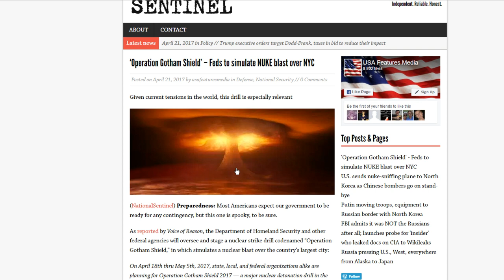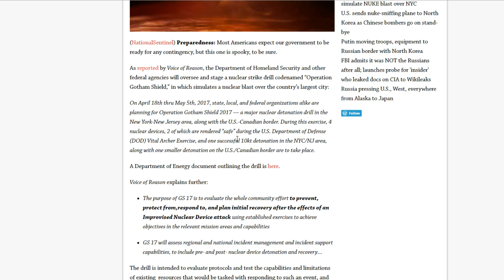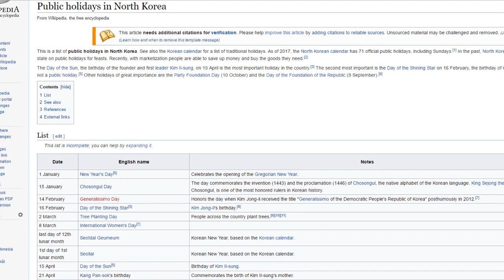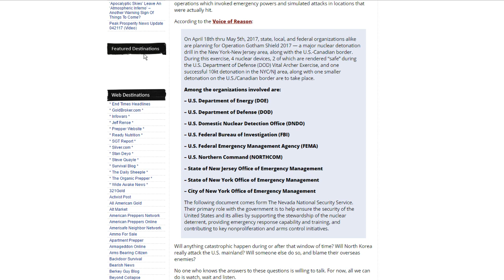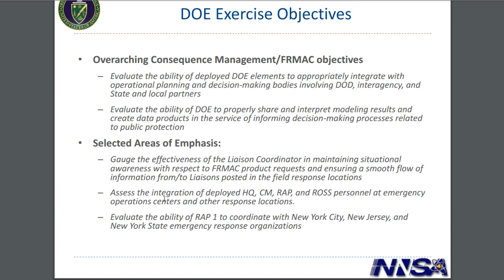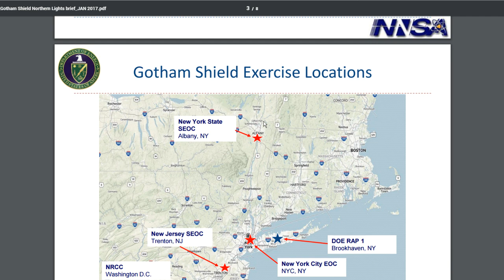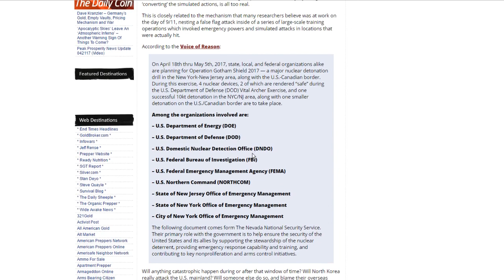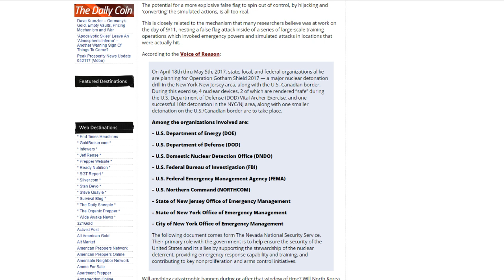OPERATION GOTHAM SHIELD KICKS OFF WHAT WILL HAPPEN TO NEW YORK?